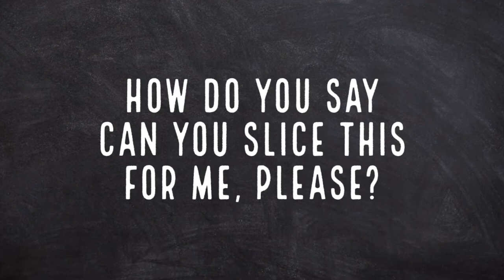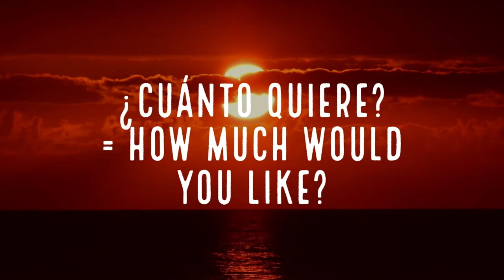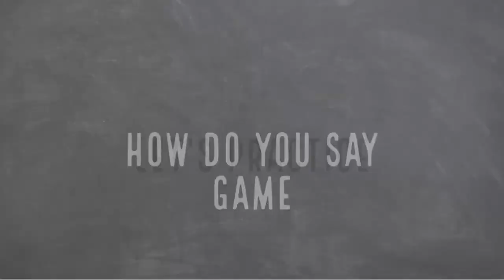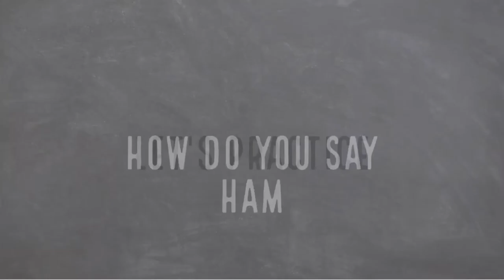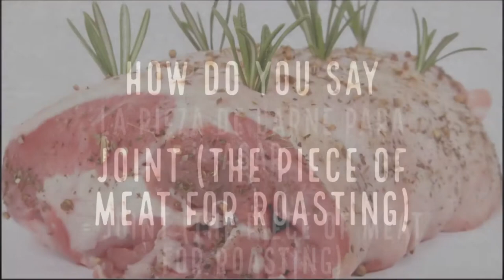Daily Spanish | Lesson 77 | Butcher or La Carnicería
In this lesson, we are going to discover the Butcher or La Carnicería.
Spanish butchers usually have a wide variety of cuts and they usually recommend what kind of cut to buy.